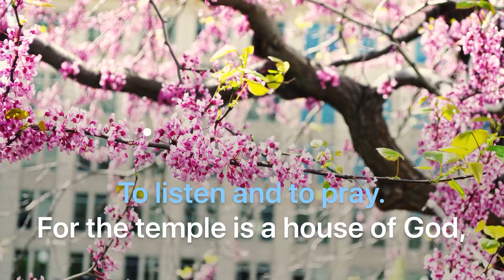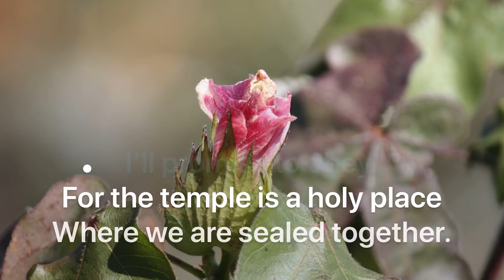I Love to See the Temple ~ no voices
Sing Along
Come Follow Me February 17-23
2 Nephi 11-25